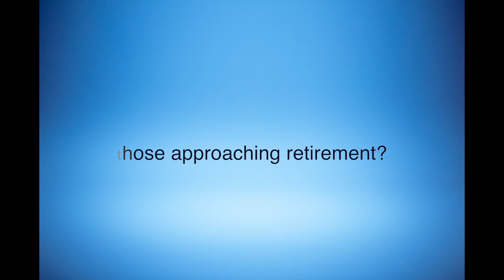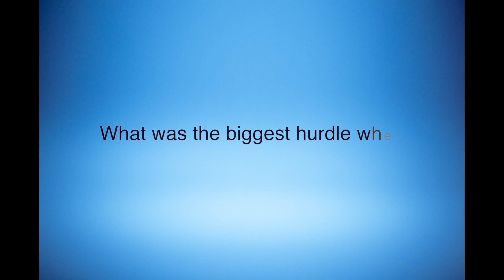New Watercrest at Alliance Towncenter Testimony #2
Testimony about the lifestyle and community of Senior Living at Watercrest at Alliance Town Center. Discover the Difference.